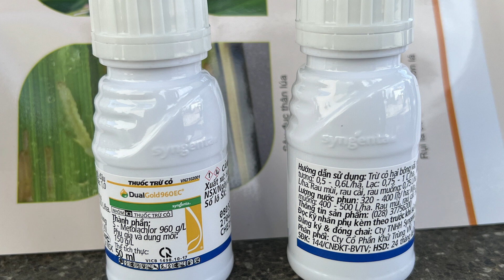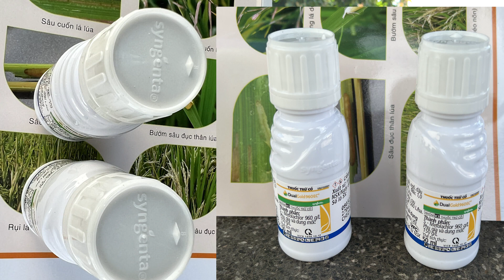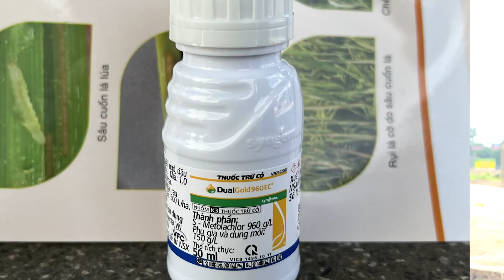Đồng Hành Cùng Nhà Nông Tuần 4/Tháng 9 - THPT Hải Dương: Quản lý cỏ dại trên cây cà rốt